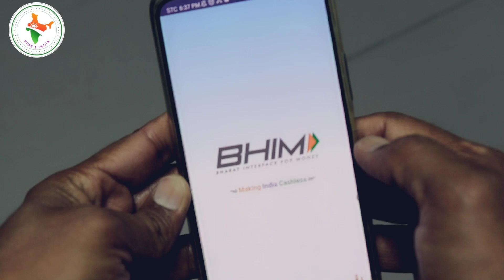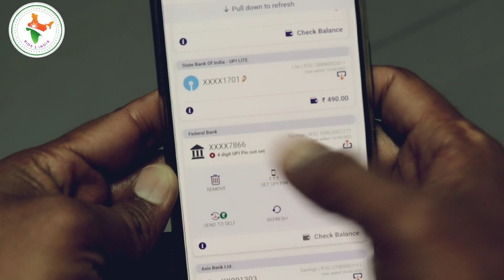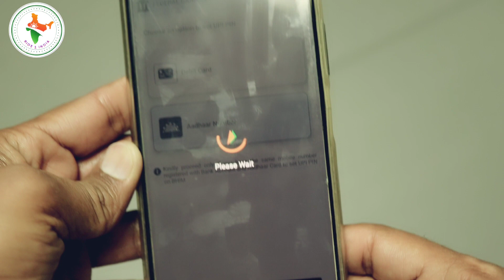तीन नये बैंक में आया आधार upi | Aadhar upi | Upi pin without debit card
तीन नये बैंक में आया आधार upi | Aadhar upi | Upi pin without debit card | aadhar upi new update | aadhar upi pnb | aadhar upi union bank | aadhar upi registration | aadhar upi kya hota hai | aadhar upi pin set | आधार upi | आधार यूपीआई